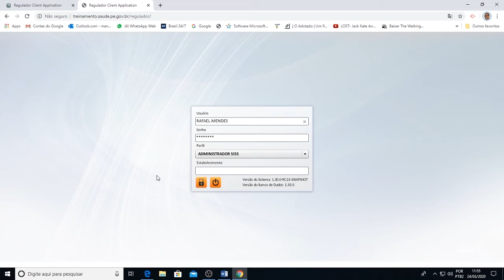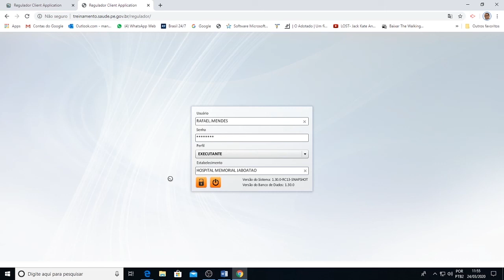Aula 9 - Perfil Executante.Login no Sistema Estadual de Regulação de Leitos-SES/PE.